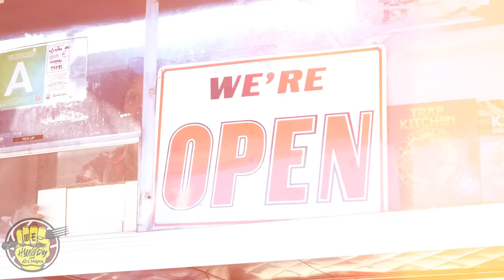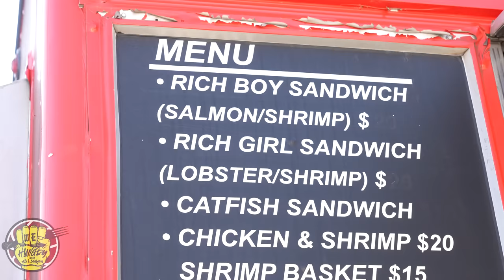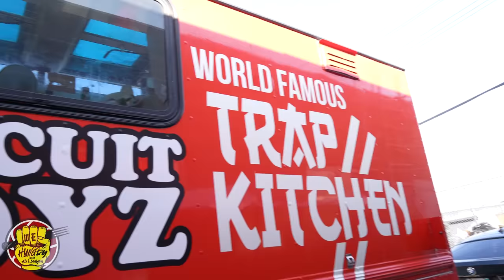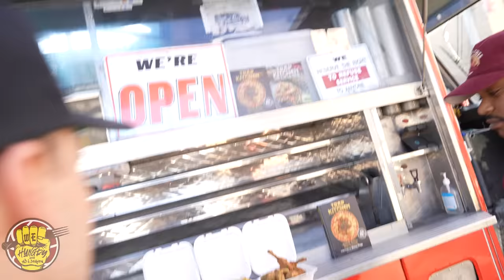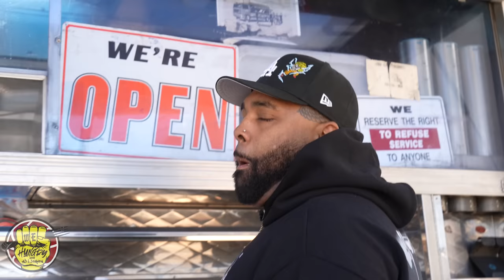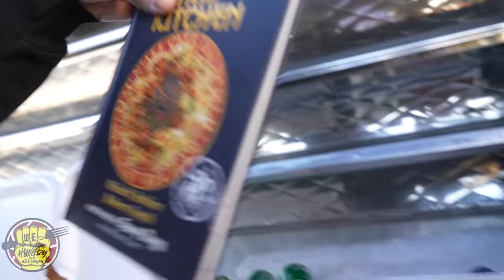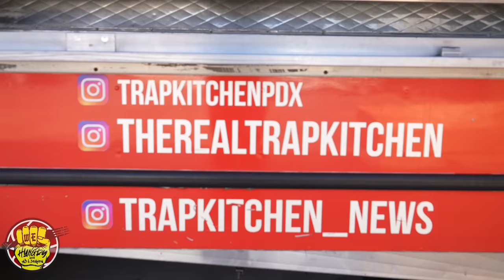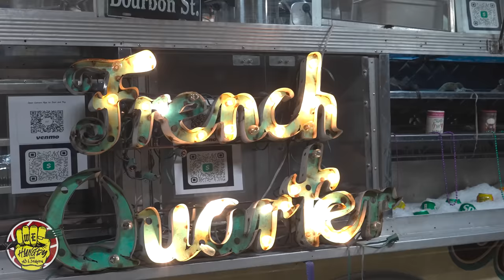Oxtail Mac n Cheese Eggrolls & Deep Fried Broccoli! We Hungry Food Truck Edition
The boys are back with a delectable episode, scouting for the best food around the city!